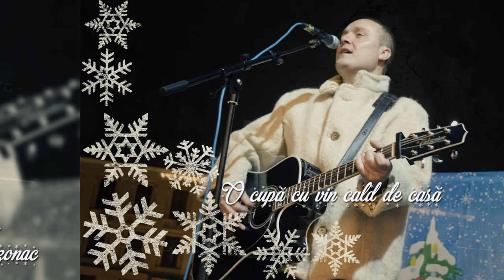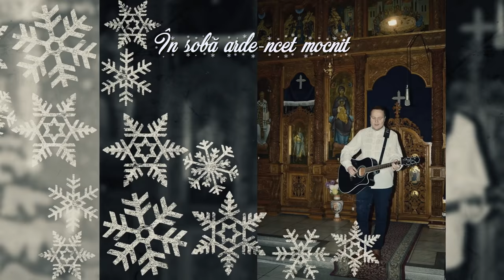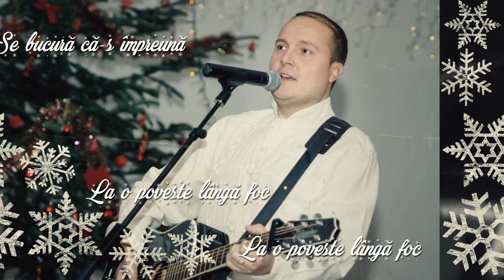Gino - Acum, în prag de sărbători (Official Lyric Video)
Voce & chitară: Gino
Muzica: Gino
Versuri:  Alexandru Mihălţan
Orchestraţie: Nicolaie Beşleagă
Mixaj, mastering & lyric video: Tudor Marciu